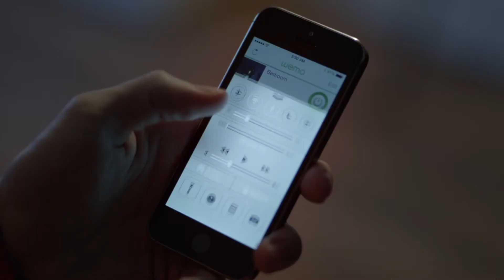Apple - iPhone 5s - TV Ad - Strength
►►►►DONT FORGET TO READ THE DESCRIPTION◄◄◄◄
With the power of iPhone 5s, you're more powerful than you think.